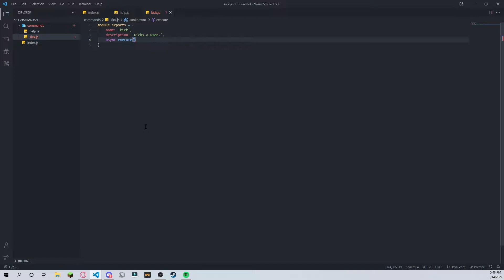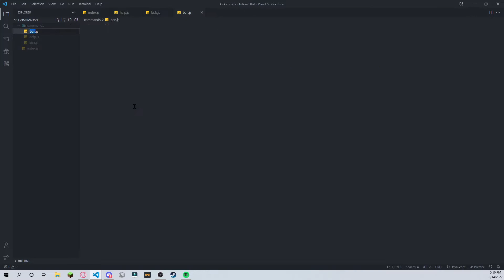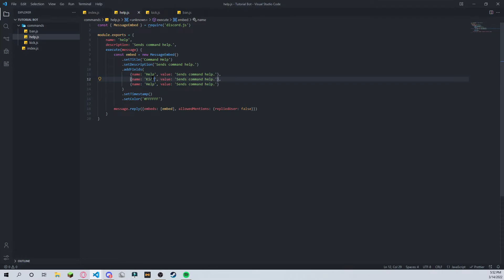Discord Bot Tutorial | Kick and Ban Commands | discord.js v13